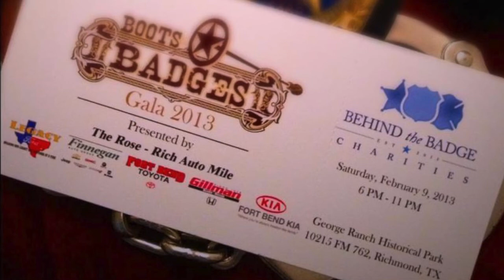Behind the Badge Charities 2013 - Fort Bend County, Texas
Behind the Badge Charities Ft Bend, Cty, TX is a volunteer non-profit organization that has the primary function of standing behind our first responder professionals when they face tragedy by providing emergency financial assistance.